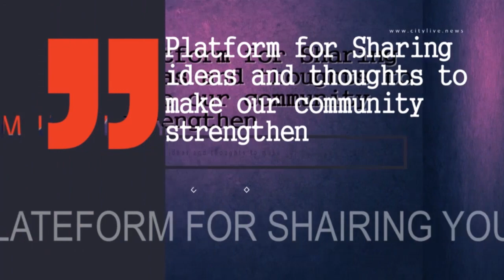CityLIVE - Dialogue with Mr. Ashok Rathore (GM, Taj Rambagh Palace) - Event Managers Day Special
Event Manager's Day - Connect the associates
Dialogue with Mr. Ashok Rathore GM, Taj Rambagh Palace) session moderator Mr. Arshad Hussain  (Event Guru) . Topic Importance of event industry and contribution and responsibility towards society.